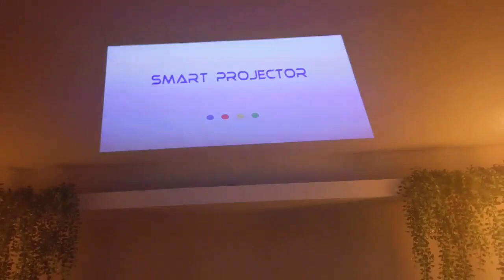Check out PRIMA Projector in your room!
In this video, you will see how Prima Projector can easily fit in your room's wall and ceiling. Plus we covered the settings available.